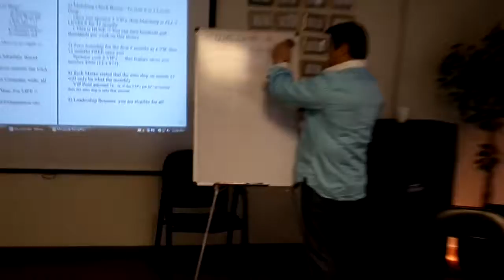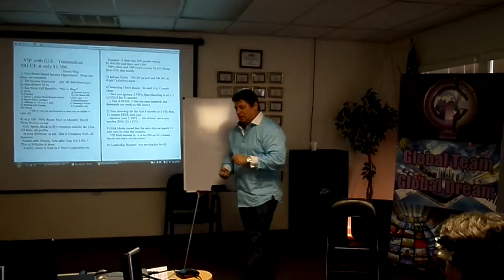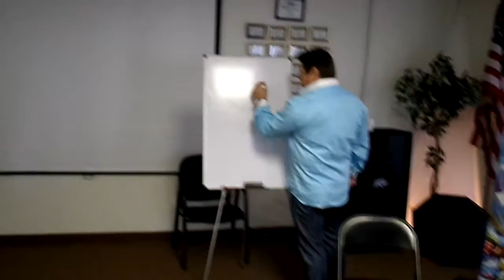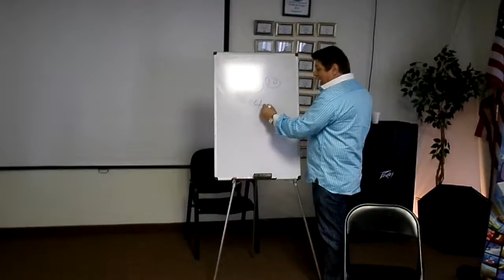Las Vegas Center Super Saturday Event --J.J. Conway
Super Saturday event with J.J.Conway.
We Have Fun in What we do, Come on down to Our Las Vegas Super Center Located at 3305 Spring Mountain Rd Suite 24 Las Vegas Nevada 89102.
Video Production by: Joseph DeLuca/JDL@  JDL Is Your Go To Guy For All Your Needs & More.. Drop me a line for information on all my Great Services..